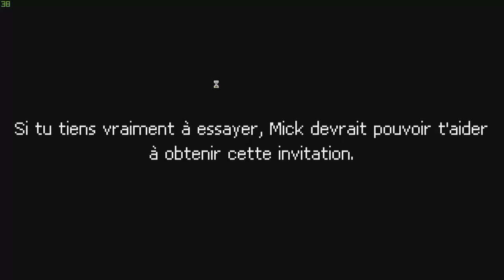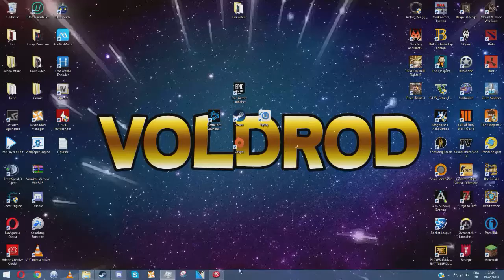JE SUIS UNE STAR DE CINEMA ! PUNCH-CLUB Ep.6 De Voldrod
10 POUCES BLEU ?

                                       Mes objets
Config Pc :

Windows : LE 8 !
Carte Graphique : NVIDIA GeForce GTX 980
RAM : 16,00GB
Processeur : Intel Core i5-4690K CPU
Disque Dur : 1To non pas SSD
Boitier Pour Le PC : NZXT H440 Boitier PC En VERT

Consoles: PS4 PS3 Xbox one

Logiciel De Montage : Sony Vegas Pro 14 CRACK MAIS CHUT !
Clavier : Clavier Gamer AZERTY VicTsing Clavier Gaming Mécanique
Sourie : TOPELEK Souris Gamer
Caméra : Logitech C920
Ecrant 1: Philips Multimedia 277E6EDAD ( En 24 pouse )
Ecrant 2: HP 22es Ecran PC Full HD 21,5" Argent
Tapie de Sourie : KKmoon Super Grande Taille Tapis de Souris 900*300*3mm
Lunette Gaming : HEX Lunettes d’ordinateur PC anti UV Anti reflets bleu clair Verres jaunes ambres
Téléphone : HONOR 8 Lite